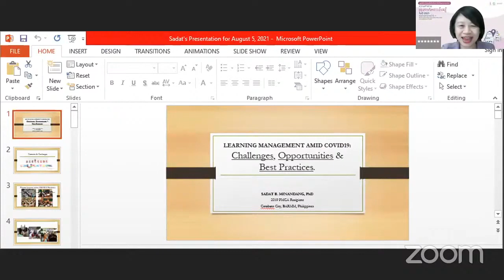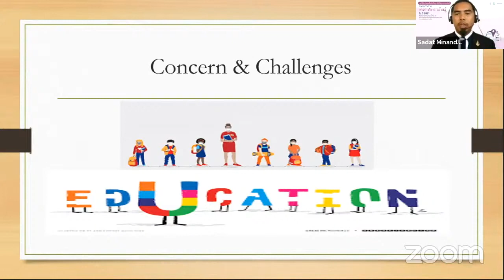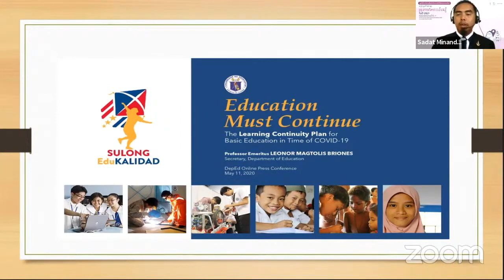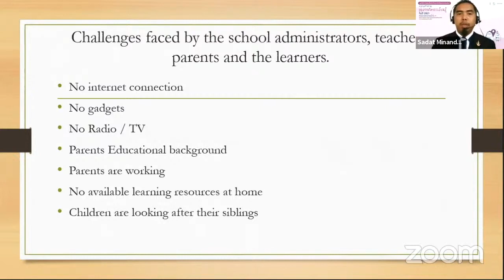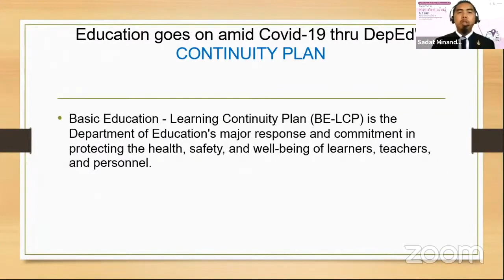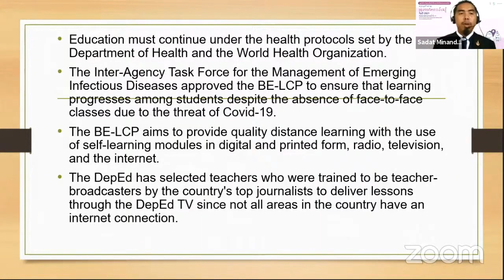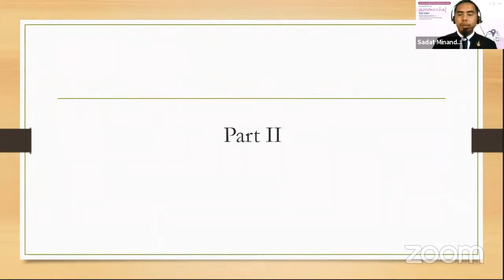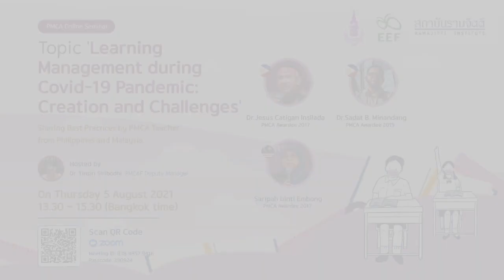SS1 Creation and Challenges’ Sharing ดร.ซาดัท บี มินันดัง ฟิลิปปินส์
“ความท้าทายของการจัดการเรียนรู้ในปี 2021 ท่ามกลางสถานการณ์ โควิด-19 : ประสบการณ์จากครูรางวัลสมเด็จเจ้าฟ้ามหาจักรีประเทศฟิลิปปินส์-มาเลเซีย”

ดร.ซาดัท บี มินันดัง ประเทศฟิลิปปินส์
วันพฤหัสบดีที่ 5 สิงหาคมนี้  เวลา 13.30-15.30 น